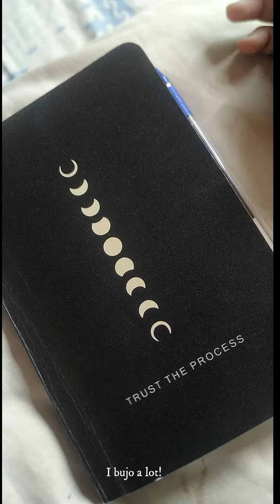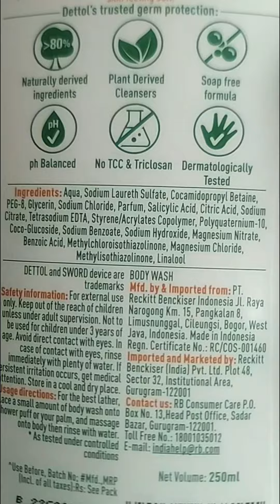Random weekly vlog!